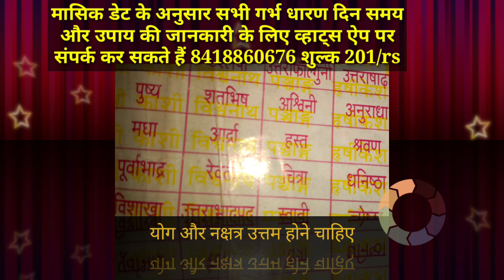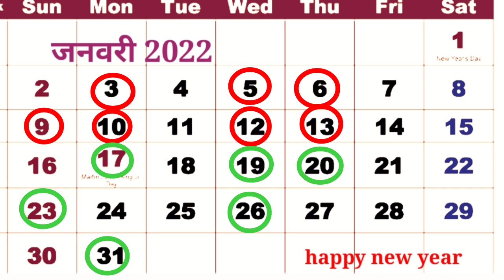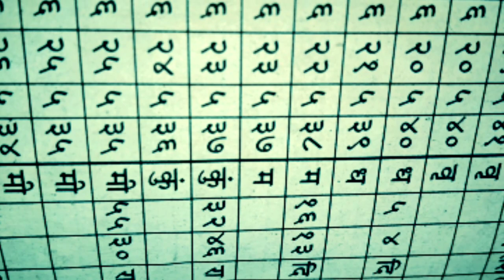पुत्र प्राप्ति के लिए जनवरी 2022 concive date 4 राशियों के लिए होगा गर्भ धारण का ब्रह्म महीना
हरि ॐ

जनवरी 2022 यह महीना गर्भ धारण में सभी 12 राशियों की उत्तम है और मुख्य 4 राशियों के लिए ज्यादा प्रभावशाली रहेंगी।।

अपने मासिक डेट के अनुसार सभी गर्भ धारण दिन समय और विशेष उपाय की जानकारी के लिए संपर्क कर सकते हैं व्हाट्स ऐप न 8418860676
शुल्क 201/ rs

।।। पंडित सामंता नंद शुक्ला।।।